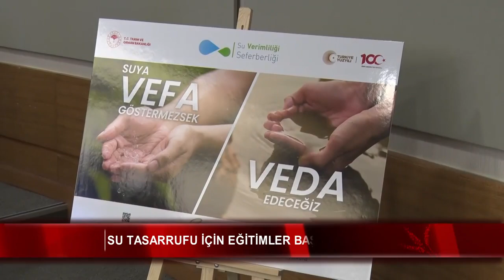Su tasarrufu için eğitimler başladı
Cumhurbaşkanı Recep Tayyip Erdoğan’ın eşi Emine Erdoğan’ın başlattığı su verimliliği seferberliği çalışmaları devam ediyor. Çalışmalar kapsamında okullarda yapılacak eğitimler için toplantılar da sürüyor. Bu kapsamda Tarım ve Orman Bakanlığı ile Milli Eğitim Bakanlığı yetkilileri bir araya geldi.

Yapılacak eğitimler ve eğitmenlerin bilgilendirilmesi konuları masaya yatırıldı.

Cumhurbaşkanı Recep Tayyip Erdoğan’ın eşi Emine Erdoğan’ın "Tarım ve Orman Bakanlığımızın koordinasyonu ile Ulusal Su Verimliliği Seferberliği'ni başlatıyoruz." Sözleriyle duyurduğu su verimliliği seferberliği kapsamında çalışmalar sürüyor.

Etkinliğe video mesaj gönderen Tarım ve Orman Bakanı İbrahim Yumaklı, su verimliliğini açıklayarak “Sudan elden ettiğimiz faydayı arttırmamız şart. Su tasarrufuyla bunu azami seviyeye çıkartmayı hedefliyoruz.” dedi. Yumaklı, toplumsal eğitim ve farkındalık çalışmalarının da sürdüğünü ifade ederek eğitimin gelecek için anahtar görevi gördüğünü söyledi.

Etkinliğe katılan Su Yönetimi Genel Müdürü Afire Sever de suyun verimli kullanımına yönelik kanunla ilgili çalışmaların sürdüğünü aktardı.

Milli Eğitim Bakanlığı İşyeri Sağlık ve Güvenlik Birimi Daire Başkanı Özkan Avcı da etkin ve verimli sonuçlar alacaklarını belirtti.